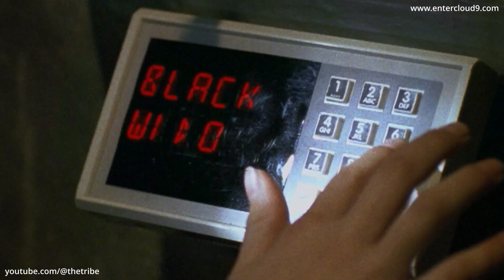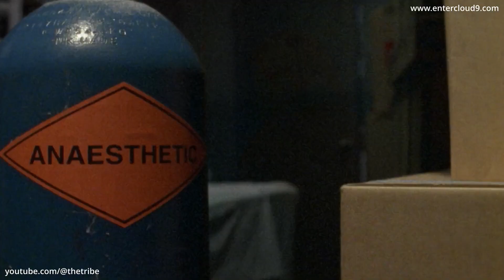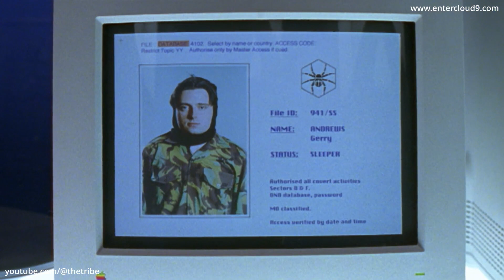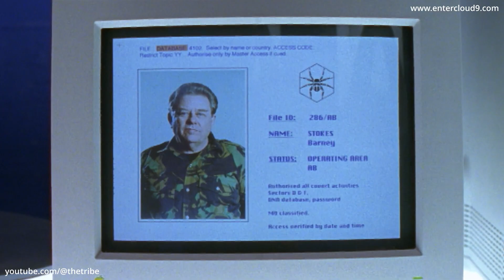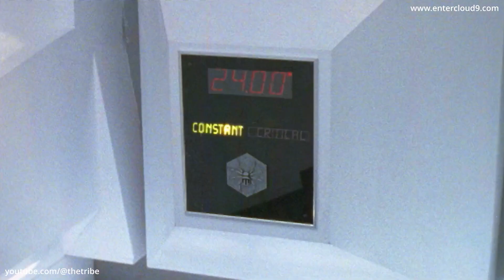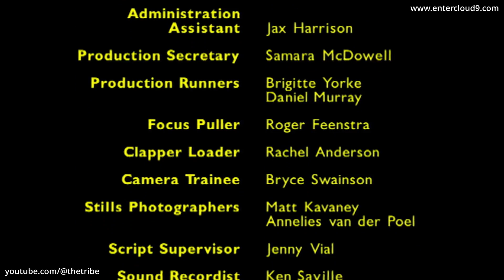The Enid Blyton Secret Series - The Secret of Killimooin - Episode 3 (HD)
Episode Preview - The children plan to escape and rescue Laura but soon discover that Barney, the Prince's bodyguard, is working for Clovis Monk. To her horror, Charlotte uncovers Monk's evil plan to make a world of living dead, and she is the first victim.

Series Info - A follow-up to the flagship Adventure Series franchise from the iconic children author Enid Blyton, this series is adapted from Blyton’s best selling and much loved Secret novels. The range of stories throughout the series focuses on Thaddeus Arnold, an eccentric widower and explorer, his four children - Jack, Peggy, Mike, Laura and their adorable pet dog, Prince, along with the beautiful and feisty photo – journalist, Charlotte Clancy.

🎬 Watch The Enid Blyton Secret Series 🎬
The Enid Blyton Secret Series has been lovingly remastered for the digital era and the entire series can now be watched (without any ads) in high quality HD via Cloud 9's Vimeo channel, to stream or download (availability varies country to country due to rights and licensing). The complete series is also available on video on demand & streaming platforms and broadcasters (again, subject to availability in different territories).